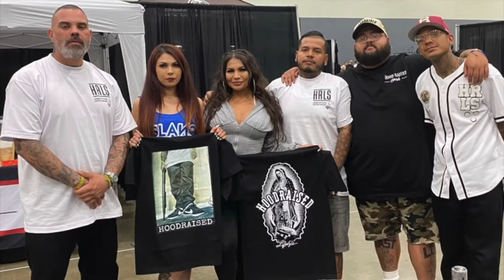vending at the LA convention center vlog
thank you to the urban con for having us at the event